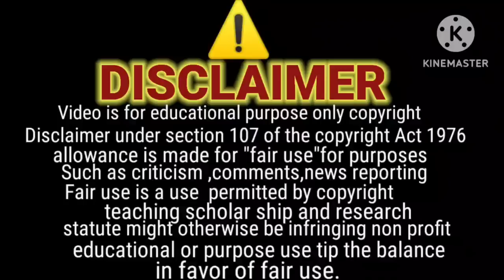nino Ki chat leak , mamla hath se nikal Gaya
nino Ki chat leak , mamla hath se nikal Gaya sitarayaseen jazibzindagi naina akbar#dilbar yaseen#sitara yaseen ki Ami Saudia mein husband ky sath dhamaka breakingnews chat leak latestaboutsitara paisa son of yaseen